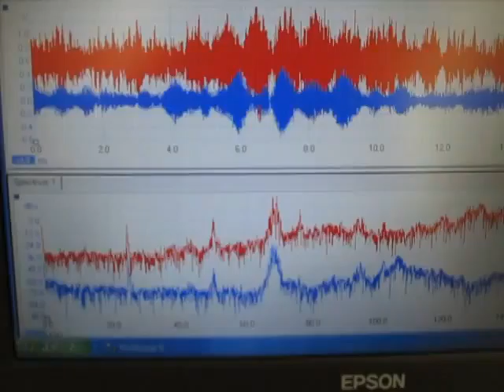超音波測定システム Ultrasonic determination system